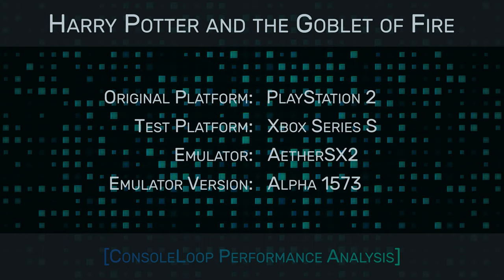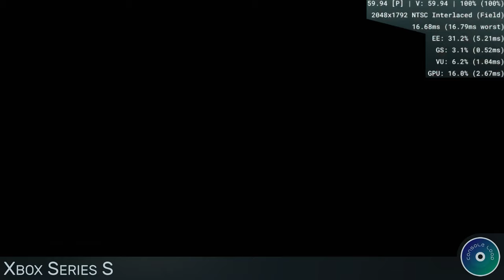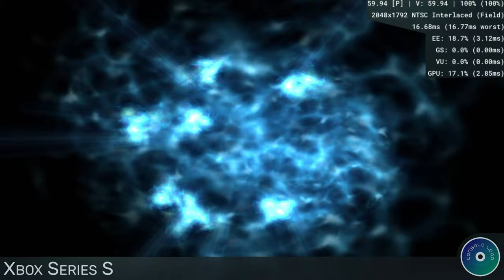Harry Potter and the Goblet of Fire - Xbox Series S - AetherSX2 Frame Rate Test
In this performance analysis, check out how well Harry Potter and the Goblet of Fire runs on the Xbox Series S. Using the PlayStation 2 emulator AetherSX2, we find out what you should expect when playing.

00:00 Intro
00:15 4x 1440p Singleplayer Gameplay
08:46 4x 1440p Multiplayer Gameplay
35:02 Outro

For our latest reviews, tips & tricks, and videos check out our